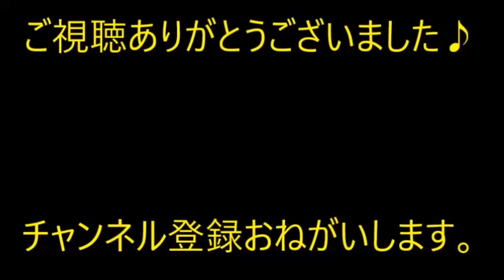神経すり減る地味な修羅場。曾祖母が亡くなって価値のある皿を持っていると知った親戚が葬式に参列→親戚「この小皿、生前に私が預けたもので…」祖母「それは私が買ったものだ！」【痛快・スカッとジャパン】